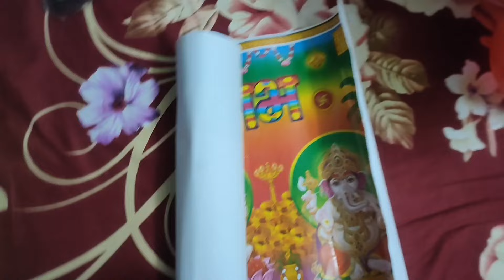Happy Diwali🎉|diwali enjoy with dance🥳🥰@karshvlogs8688@sahilbobal9793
Hello friends
Happy Diwali all of you